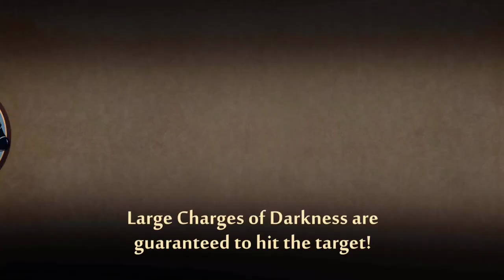Defeating LYNX in Shadow fight 2 | Hindi funny gameplay | amankagame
Aaj humne fir khela shadow fight 2 jo ki ek bahut behtarinz game he. Ye game bahut famous tha par fir pubg ne iss game ko underrated bana diya. Iss baar hume apne pehle boss matlab Lynx ko maar daala. Ye bahut hi mushkil tha par humne ye kar diya.

Ye ek funny gameplay he to agar me kuch ulta sydha keh du to pereshaan mat hona kyonki ye bas maze ke liye he.

Me milta hu agli video me tab tak ke liye tata bye bye.